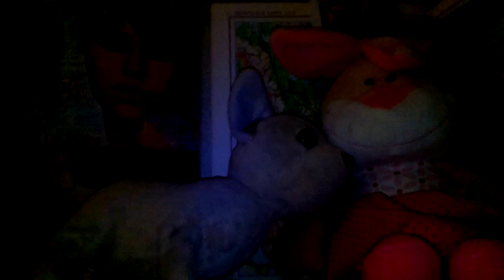ŚMIESZNE,ŻE ONI NIGDY NIE WIEDZĄ,CO TO TA BIBLIA I RÓWNOŚĆ!!